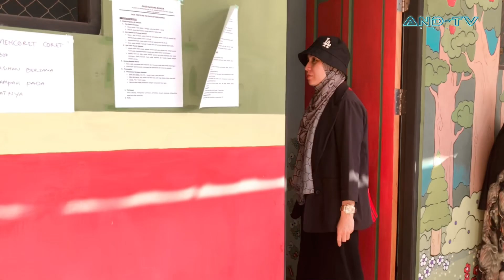Derwana Farmei Golles Pantau Jembatan Penghubung Desa yang Rusak Kecamatan Sei Pinang | vlog #83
vlog83. Yes ini merupakan lanjutan dari reses Anggota DPRD Kabupaten Banjar Derwana Farmei Golles yang saya packaging dalam sebuah episode vlog‼️
Setelah sebelumnya menemui sejumlah aparat desa, pembakal dan masyarakat, Ahad, (30/7/2023), kita lanjutin nih, memangau kondisi jembatan penghubung desa yang kelak juga akan diperbaiki, terutama rusak di bagian lantainya‼️
See u next vlog🫡respect for all‼️🤘🏻